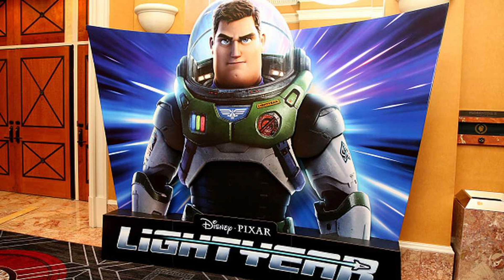OPINAMOS: LA POLEMICA LIGHTYEAR FRACASA (PARTE 2)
¿Qué parte está bien de los reclamos de los padres de familia y qué parte está mal? ¿Disney debe seguir por esa línea?